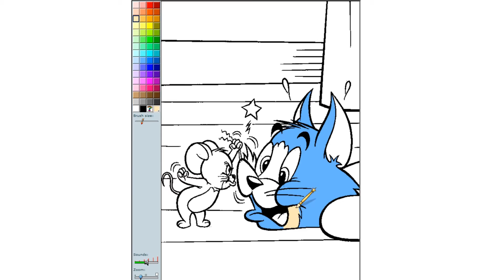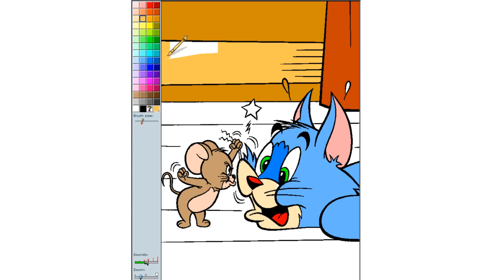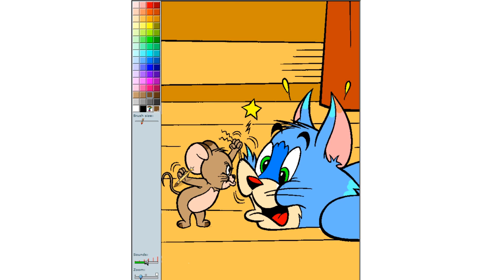Tom And Jerry Coloring Pages